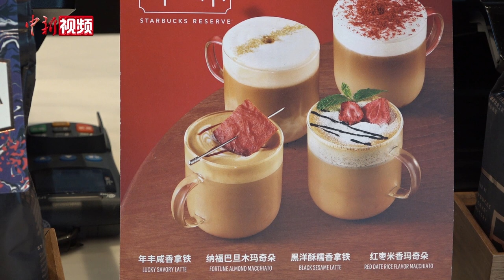星巴克“红烧肉拿铁”出圈 国际品牌为何爱走“中国风”？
当下，咖啡已经融入许多人的日常生活。不过，红烧肉味的咖啡您见过吗？近日，星巴克推出一系列龙年新品，其中就包含一款红烧肉风味的“年丰咸香拿铁”，吸引了不少顾客。记者梳理发现，近年来，不少国际品牌用中国文化为它们的新产品“着色”。专家指出，在中国元素频频亮相的背后，是商家和品牌对中国消费市场潜力的重视。